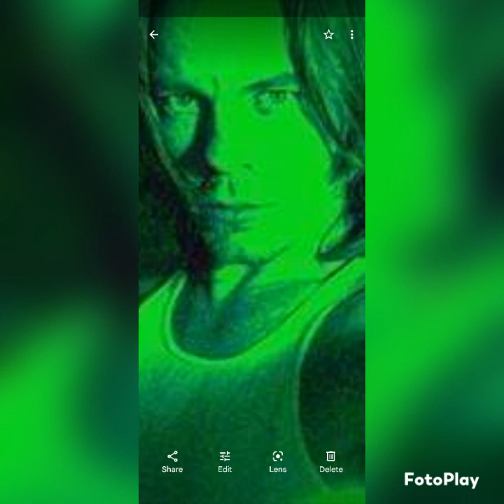All The Symbolisms